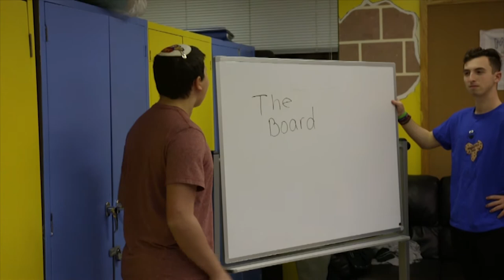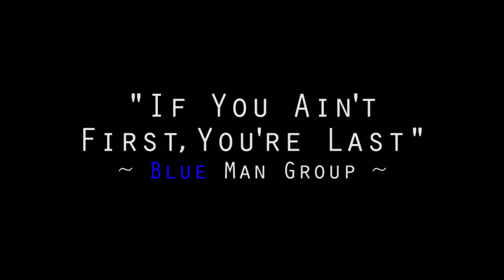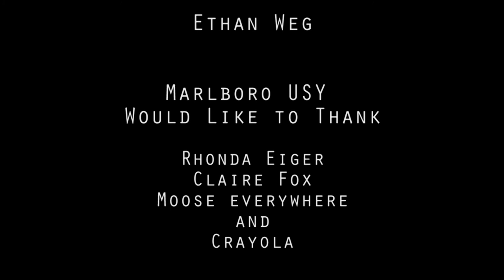Marlboro USY Membership Wars 2017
** WANRING: you may want to turn down the sound for the first few seconds! Marlboro USY Membership Wars 2017 – Red Verse Blue